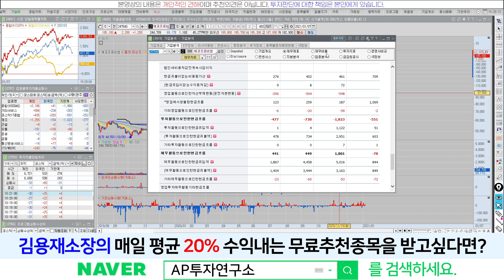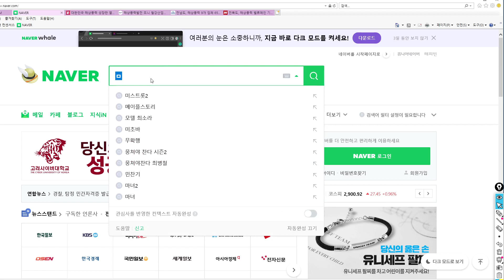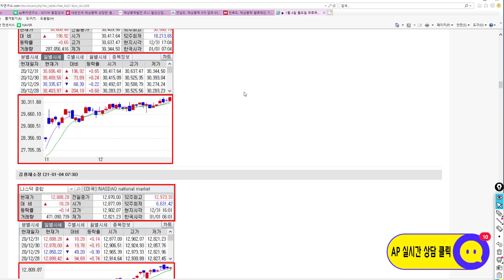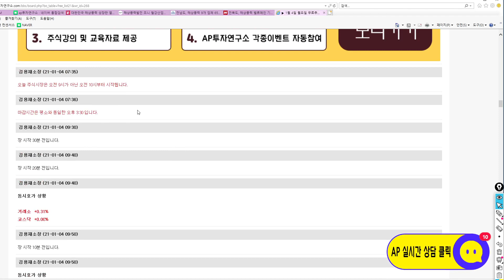에코프로비엠(247540) - 기관의 전투적인 매수세~! 알지 못하는 좋은 정보를 갖고 있는걸까?